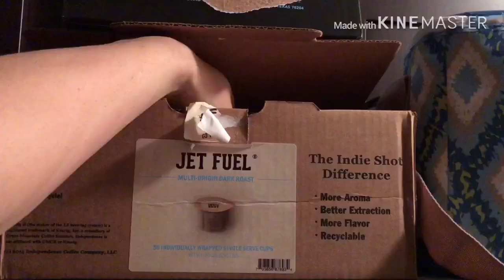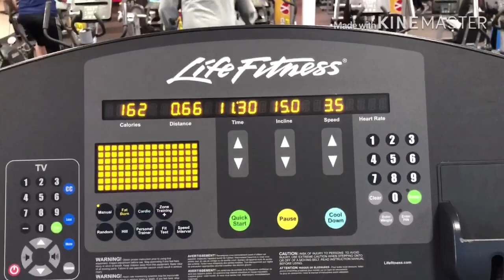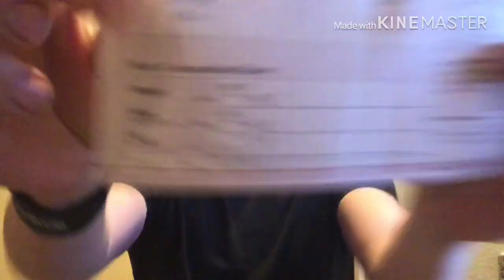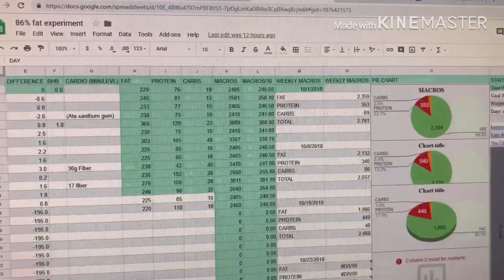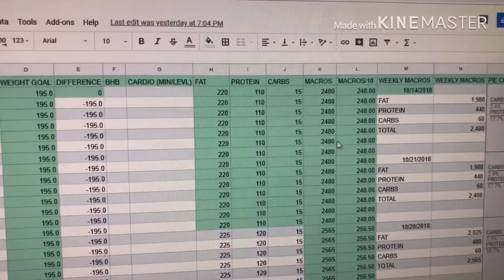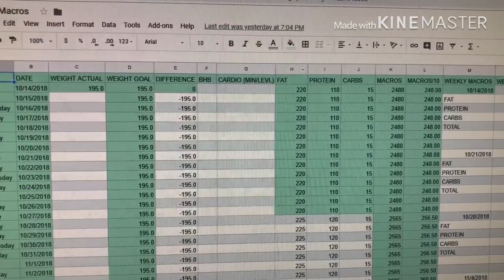THE KETO ROAD: KETO EXPERIMENTS EP003: THERAPEUTIC KETOSIS REVEIW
Whats up YouTube Fam!!! I am excited to bring you my final video for my therapeutic ketosis experiment! To be honest I am glad its over. Way to much fat and not enough gains! I enjoyed the experience though and hope you enjoy the video!